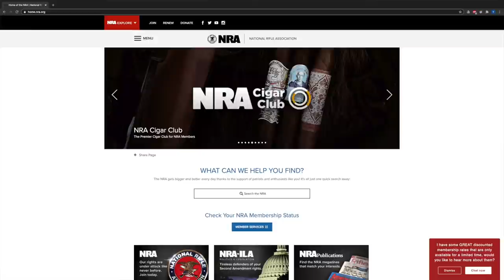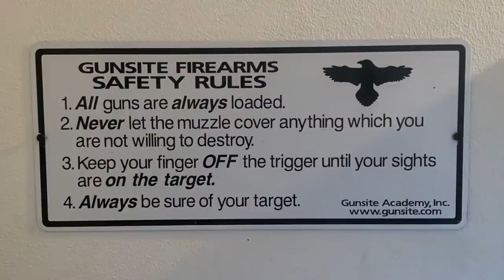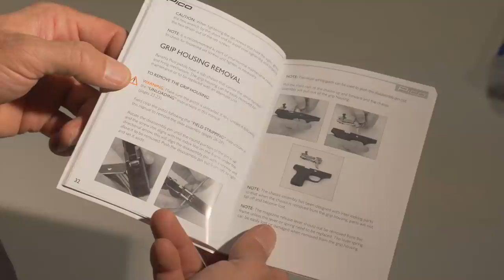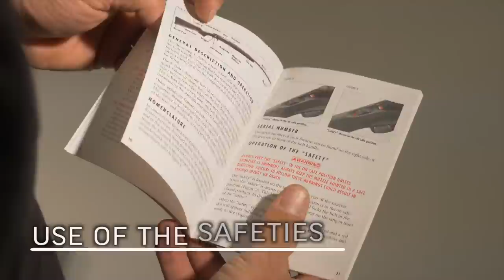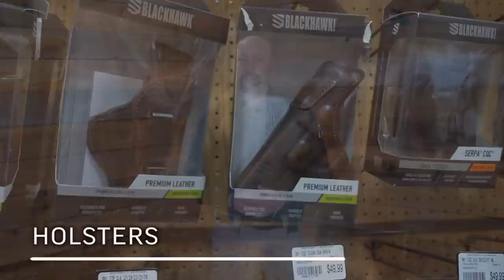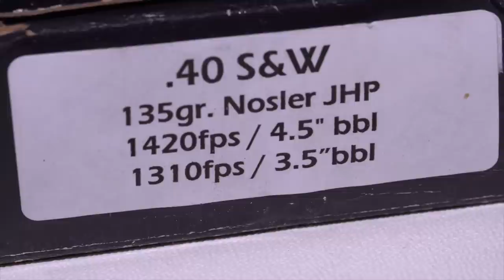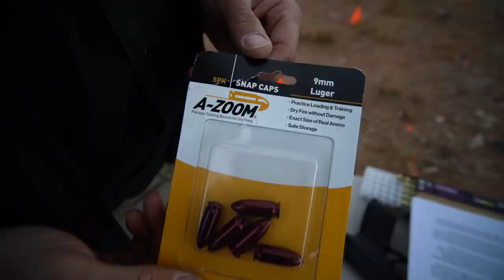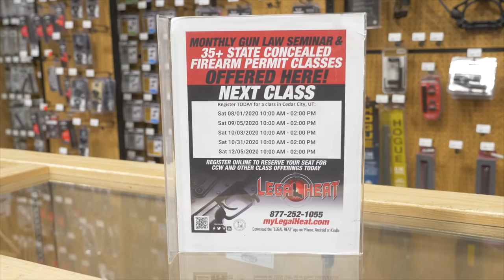Introduction to Firearms: Basics of Gun Safety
In the first episode of our Introduction to Firearms series, professional firearms instructor, Dan Kidder will be covering overall gun safety basics.